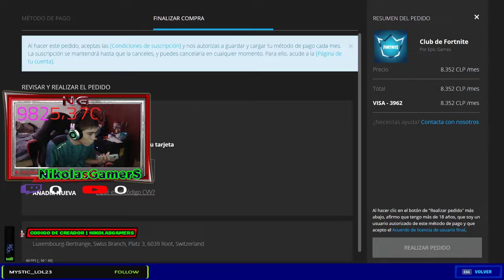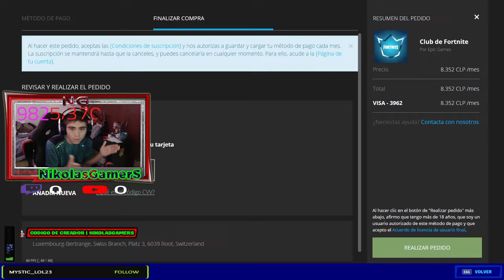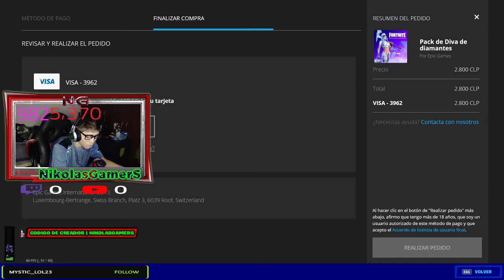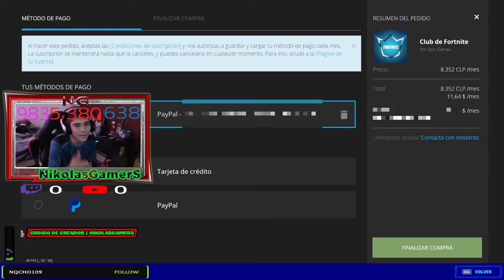★ Le Compro A Mi Hermano El Pack Club De Fortnite Y De Inicio + Sorteos Activos - Fortnite ★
▶HOLA CHICOS HOY VAMOS A COMPRARLE LA MIEMBRESIA DE FORNTIE Y EL PACK DE INICIO A MI HERMANO POR NAVIDAD,SALUDOS !!

                            ◣◥◣SORTEOS ACTIVOS◥◣◥

                            ◣◥◣DONACIONES◥◣◥

                            ◣◥◣INFORMACIÓN◥◣◥

                              ◣◥◣CONTACTO◥◣◥

▶Habbo➜ NikolasGamerS

▶Steam➜ NikolasGamerS

▶Operation7➜ xNikolasGamerS

                                           ★ ORIGINAL ★

Lα cσpiα dε εstε vidεσ,
sεяα dεnunciαdα.